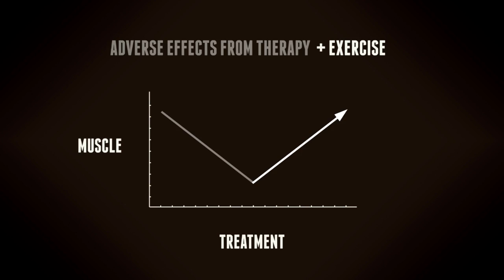Research Update: Benefits of Exercise - Movember Australia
Thanks to Movember funding, Professor Daniel Galvão from Edith Cowan University in Western Australia has made significant developments in prostate cancer research. Working with patients in a clinical trial that's part of Prostate Cancer Foundation's Research Program, Professor Galvão's pioneering work has linked the impact of muscle loss and the benefits of exercise for prostate cancer patients during and post treatment.

This is an important step towards improving a man's quality of life by reducing the harmful side effects many men suffer as a result of prostate cancer therapy and treatment.